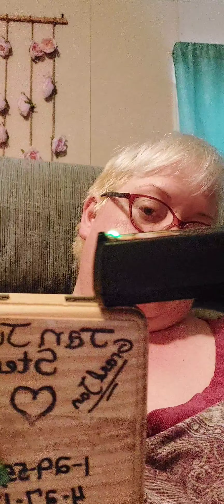EMF detector going off but why?